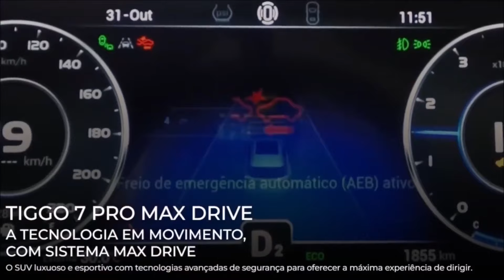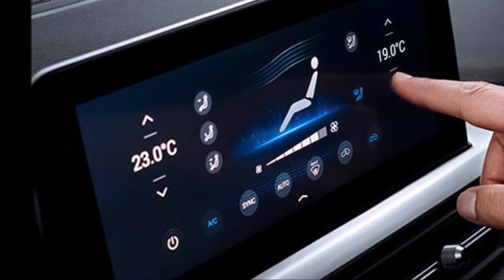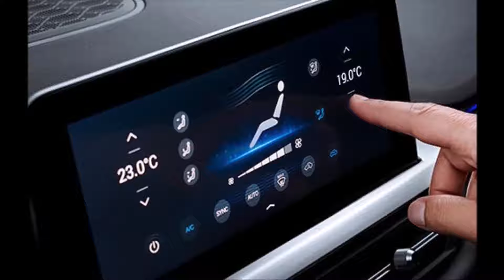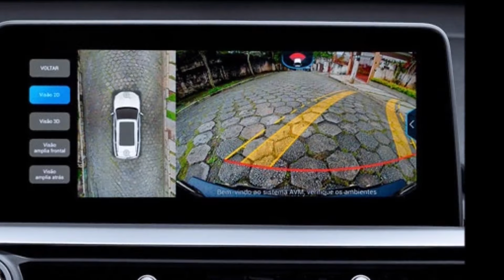CHERY TIGGO 7 PRO MAX DRIVE 2025 CORES PREÇOS VERSÃO